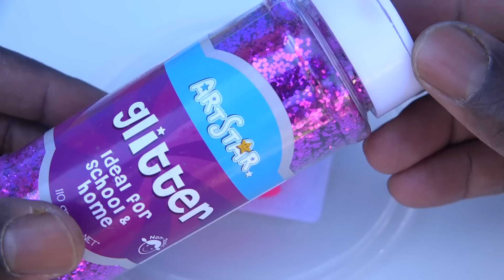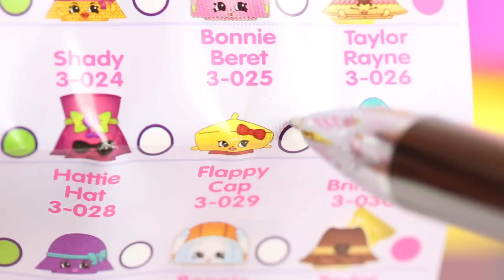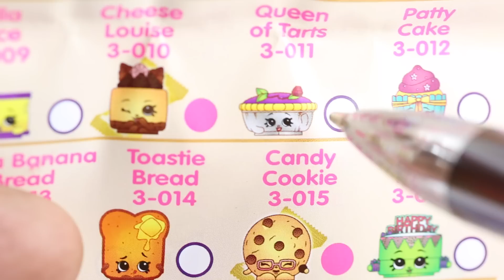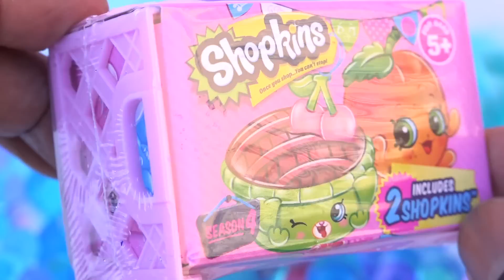DIY How To Make Super Sparkle Glitter Shopkins Strawberry Kiss With Play Doh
DIY How To Make Super Sparkle Glitter Shopkins Strawberry Kiss With Play Doh Children Mighty Toys YouTube Videos Kids Toddlers

DIY How Make Frozen Elsa Metallic Sparkle Glitter Slime

Music